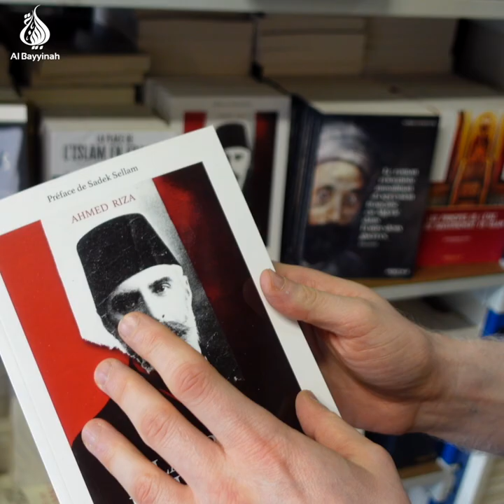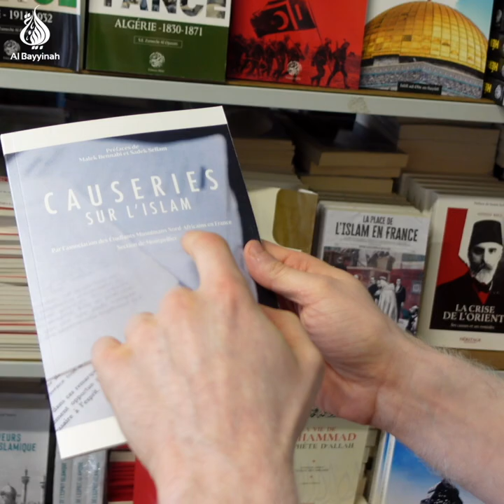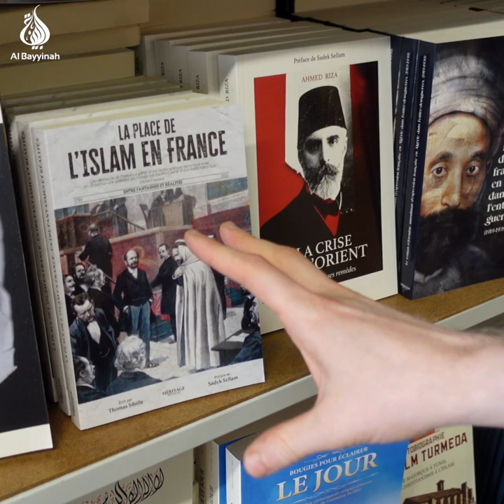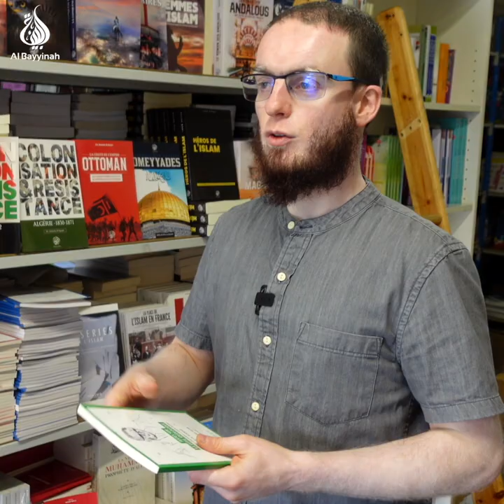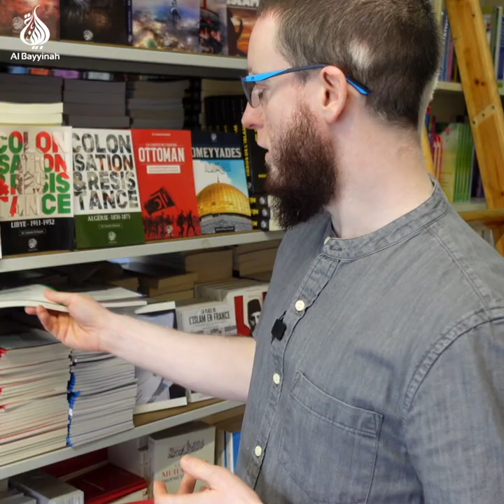Pourquoi les éditions Héritage ?